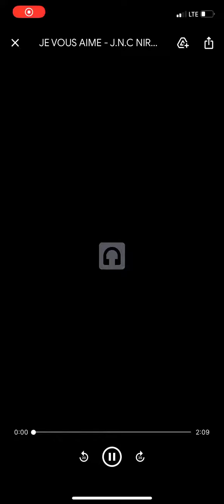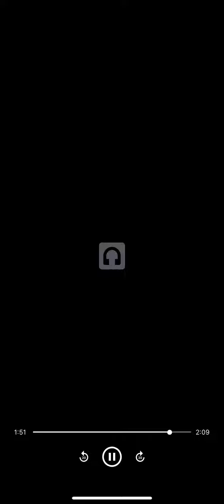J3EZUS - Je Vous Aime